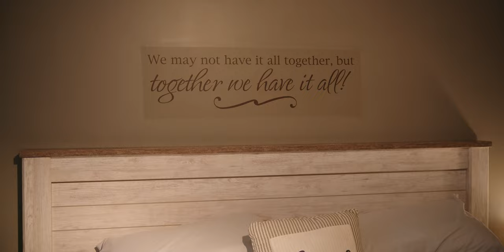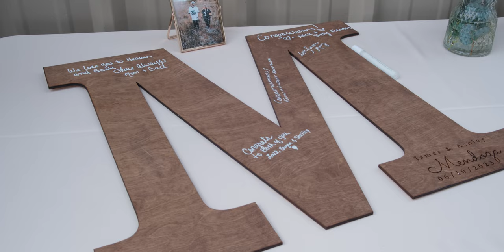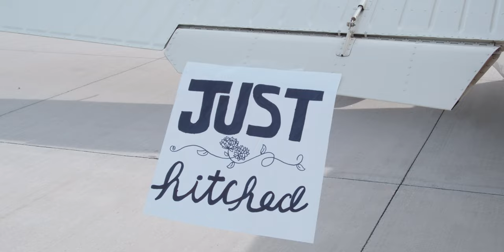Stearman Field Airport Wedding | Benton, Kansas Wedding Film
Congratulations to Ashley Mendoza and James on your wedding! As you start this new chapter together, remember to cherish every moment, both big and small. Love is a journey, and it's the little things that make it extraordinary.
Vendors:
Photo: Courtney Wilson
Venue: Stearman Field Bar & Grill
DJ: Another Dimension Entertainment
Photo Booth: @Anchor Rental ICT

Hello! My name is Brett, owner/operator of Starlite Film Productions based out of Kansas.